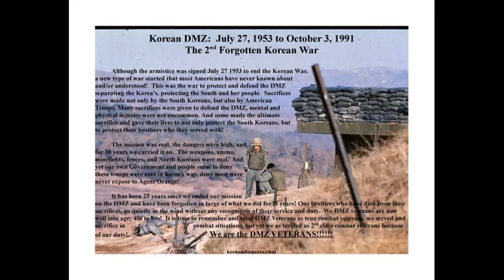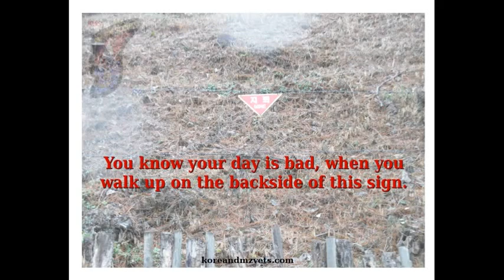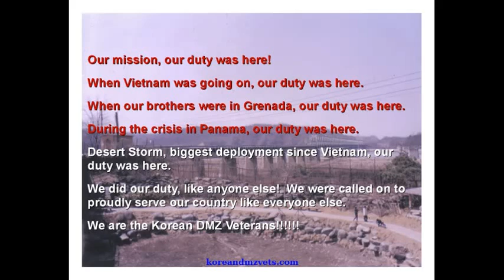Korean DMZ Vets.....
Come visit our website at koreandmzvets.com  Video is in support of the site and those veterans who served on the Korean DMZ from July 27, 1953 to October 3, 1991, when the last US sector was turned over to the ROKs.